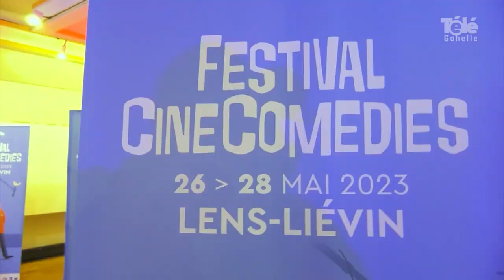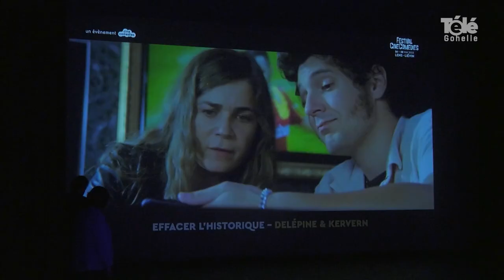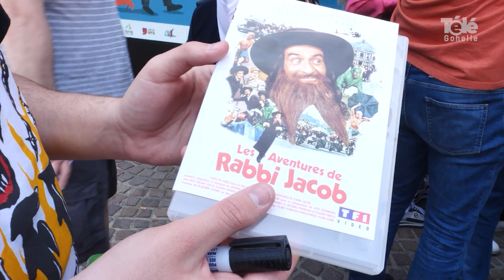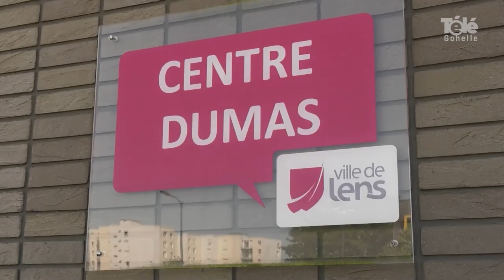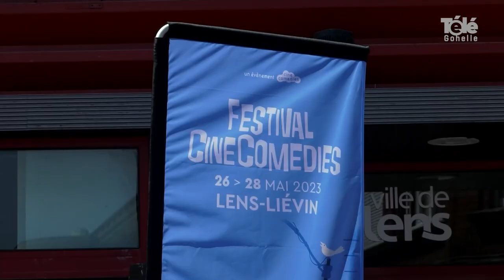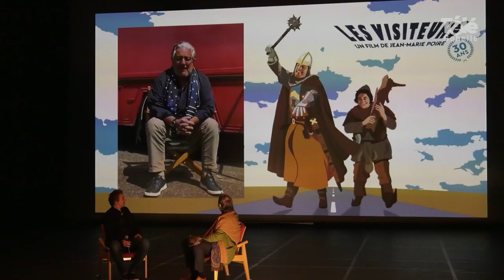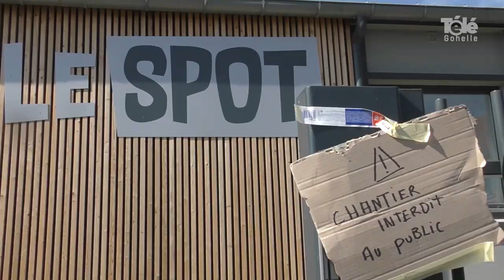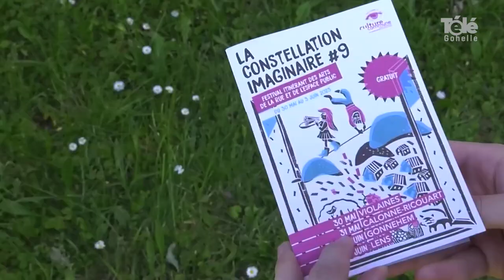JT 02 06 2023